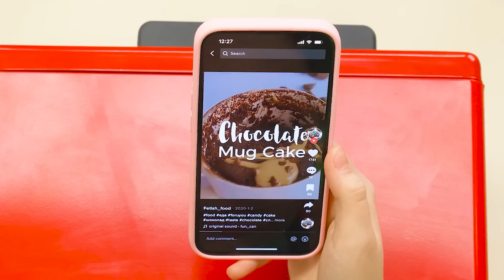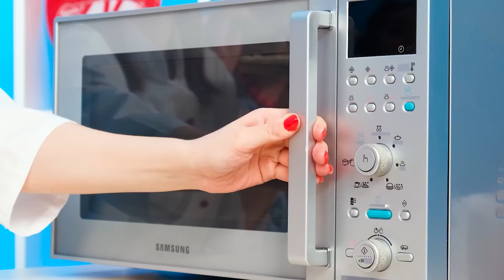Tantangan Masakanku vs Nenek | Tantangan Gila oleh RaPaPa Challenge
Selamat datang di tantangan baru kami! Tulis di komentar suguhan lezat hari ini yang ingin Anda coba.